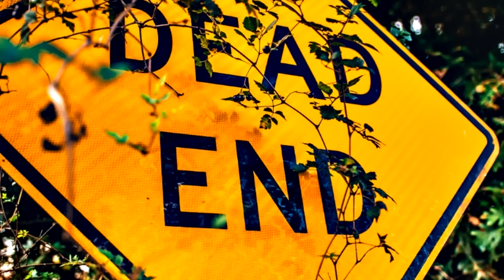Melodic Vocal Trance ♥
► Tracklist ◄

0:00 FUTURECODE & Roxanne Emery - Dancing In The Rain (Extended Mix) [Armada Music Bundless]
05:00 Michael Milov feat. Kate Miles - I Don't Know (Extended Mix) [Suanda Voice]
07:50 MaRLo & HALIENE - Whisper (Extended Mix) [Reaching Altitude]
12:00 Aurosonic & Ana Criado - Ask Me Anything (Suncatcher & Exolight Extended Remix) [Amsterdam Trance]
17:00 Ferry Corsten & Nevve - Freefall (Club Mix) [Flashover]
22:00 Armin van Buuren feat. Bonnie McKee - Lonely For You (Extended Club Mix) [Armind]
27:00 Rita Raga – Holi (Original Mix) [Silent Shore Progressive]
32:00 Costa & Hanna Finsen - A Dead End Is All We Know (Coming To Life Extended Mix) [RNM]
37:00 Roger Shah & Aisling Jarvis - When You're Here (Sergey Shabanov Remix) [Magic Island Records]
43:00 Aurosonic & Ana Criado - Ask Me Anything (Robert Nickson Remix) [Amsterdam Trance]
49:00 Elated & Thea Riley - Take Me As I Am (Extended Mix) [Vibrate Audio]
53:00 Rezwan Khan Feat Robin Vane - Space Of Emptiness (Extended Mix) [Redux]